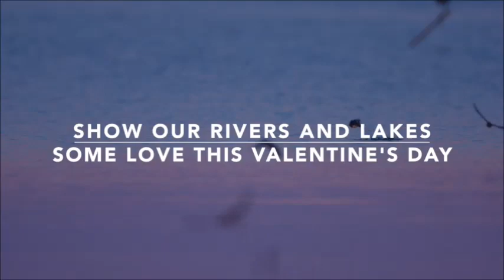ProtectWater - VALENTINE'S DAY